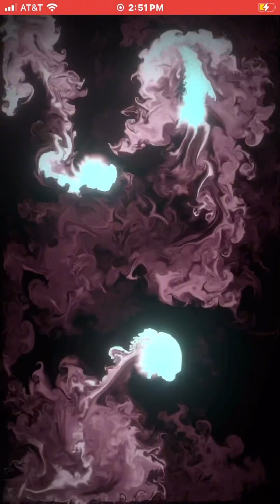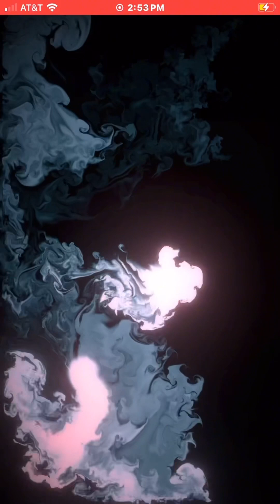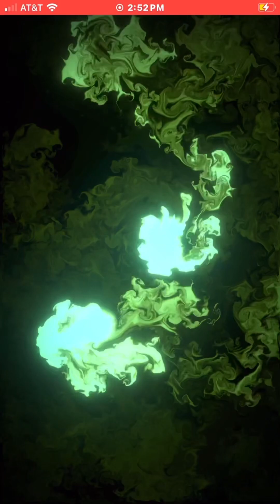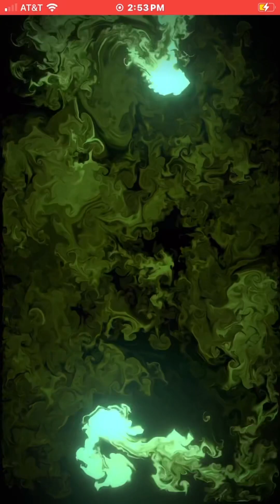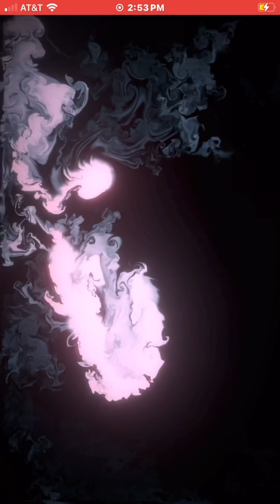25 minutes of relaxing music to sleep to # feelsy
NOT SPONSERED